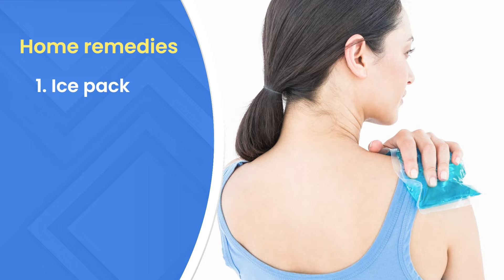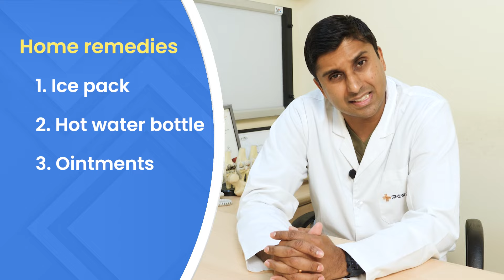Shoulder Pain Relief In Hindi | कंधे का दर्द क्यों होता है?, Causes | घरेलु इलाज से पाए छुटकारा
Shoulder pain is very common during the winter season. Is this shoulder pain serious? Are you also suffering from acute or chronic shoulder pain? Are you searching for home remedies that can relieve your pain? If yes, then this video is especially for you. Here is an experienced knee and shoulder specialist Dr. Vikram Mhaskar who is talking in detail about shoulder pain. In this video, he has discussed the causes of shoulder pain and what you can do at home to relieve your shoulder pain. So make sure that you watch this video till the end and try out the several home remedies provided by the expert, Dr. Vikram Mhaskar

 Connect To Us For Appointment:-

Chapters:-
00:00- Introduction (Dr. Vikram Mhaskasr)
00:14- What Is Shoulder Pain (कंधे का दर्द क्या होता है?)
00:43- Why Shoulder Pain Occur (कंधे का दर्द क्यों होता है?)
01:42- Diagnosis Of Shoulder Pain (कंधे के दर्द का ईलाज)
03:09- Home Remedies Of Shoulder Pain (कंधे के दर्द का घरेलु ईलाज)
05:10- Get Rid Of Shoulder Pain By Yoga (योगा से कंधे के दर्द का ईलाज)
06:04- Home Remedy For Severe Pain (Pain Killer)
06:33- Prevent From Shoulder Pain (कंधे के दर्द से कैसे बच सकते है?)
07:32- Outro

Practice Locations:-

Knee & Shoulder Clinic
C8/8176 Vasant Kunj Opp Indian Spinal Injuries Centre Entry to C8 (Gate no 15) New Delhi 110070
Knee & Shoulder Clinic:-

F7 East Of Kailash Opp Metro Pillar No 85 New Delhi 110065
Sitaram Bhartia Institute Of Sciences & Research
Address: B-16, Qutab Institutional Area
10 AM - 02:00 PM

(a) ✅घुटने के दर्द में कौन सा इंजेक्शन लगवाना चाहिए | ✅Types of Knee Injection for Knee Osteoarthritis

(d) ✅घुटनो के इंजेक्शन के फायदे और नुकसान |✅Pros and Cons of Different Types of Knee Injections | Delhi

(e) तिरछे घुटने का इलाज | How to Fix Bow Legs | Bow Legs Correction | Causes Symptoms Diagnosis Treatment

Dr. Vikram Mhaskar
Knee & Shoulder Surgeon
MBBS, MS Ortho, MCh Ortho (UK)
Fellowship Knee Surgery (Australia, France)

Dr. Vikram Mhaskar did his MBBS and MS (Orthopaedics) from the world-renowned St John’s Medical College Hospital Bangalore. He then went on to get himself certified by the Education Commission For Foreign Medical Graduates (ECFMG) USA.

⭐ shoulder pain in hindi
⭐ shoulder pain relief
⭐ shoulder pain exercises
⭐ shoulder pain relief exercises
⭐ causes of shoulder pain
⭐ shoulder pain diagnosis
⭐ shoulder pain treatment
⭐ shoulder pain treatmemt in hindi
⭐ shoulder pain ka ilaaj
⭐ shoulder pain kyu hota hai
⭐ shoulder pain hone ke karan
⭐ shoulder pain ka gharelu ilaaj
⭐ treatment of shoulder pain
⭐ kandhe me dard ke kya karan hai
⭐ kandhe me dard kyu hota hai
⭐ कंधे में दर्द क्यों होता है
⭐ कंधे में दर्द का इलाज
⭐ kandhe me dard
⭐ how to fix shoulder pain in hindi
⭐ shoulder pain cause in hindi
⭐ cause of shoulder pain
⭐ shoulder pain
⭐ best knee replacement surgeon in delhi
⭐ best knee surgeon in delhi
⭐ best shoulder surgeon in delhi

Other Mostly Search Keywords:-

* how to fix shoulder pain
* shoulder pain diagnosis
* shoulder pain relief
* signs of shoulder pain
* how to get rid of shoulder pain
* fix shoulder pain
* shoulder pain causes
* shoulder pain causes and treatment
* shoulder pain causes in hindi